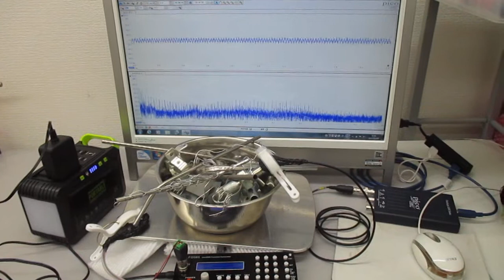超音波システム１ＭＨｚタイプの「表面弾性波」実験 ultrasonic-labo